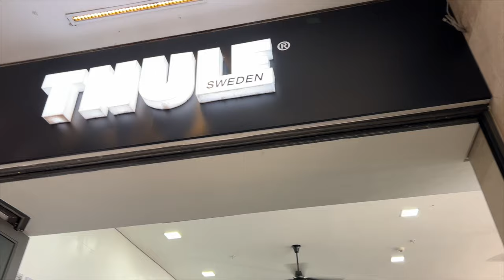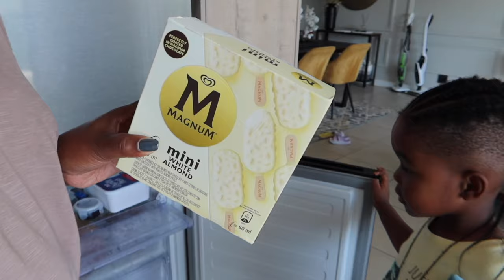Birthday trip clothing haul & Purging our closets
Hi Besties.